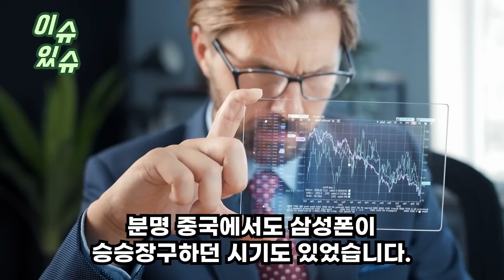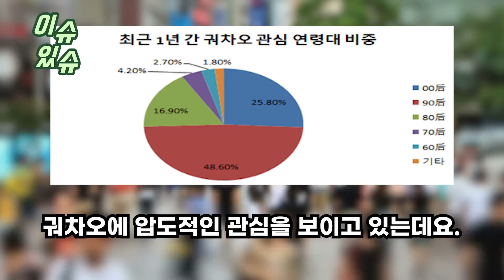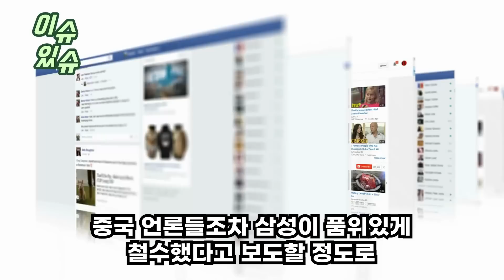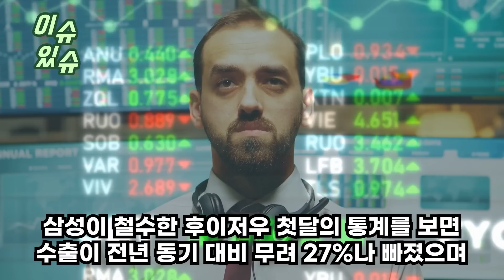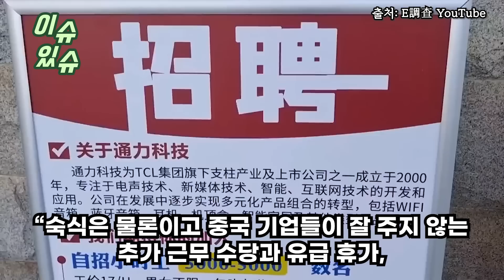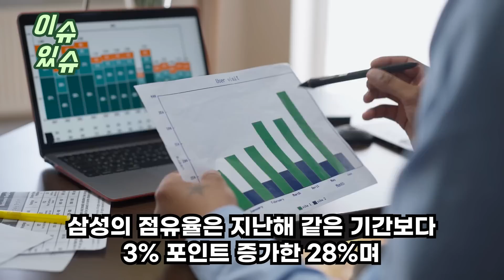“삼성이 왜 필요해? 기술 다 훔쳤는데ㅋㅋ” 삼성 철수 얕보던 中, 3년 후 벌어진 초토화된 근황 영상 공개되자 대반전 중국반응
“삼성이 왜 필요해? 기술 다 훔쳤는데ㅋㅋ”
삼성 철수 얕보던 中, 3년 후 벌어진
초토화된 근황 영상 공개되자 대반전 중국반응